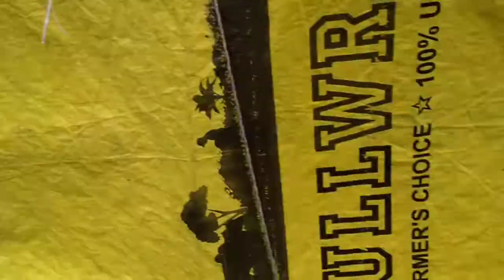Namli Tulsi event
Tulsi plant4000 Gifts namli